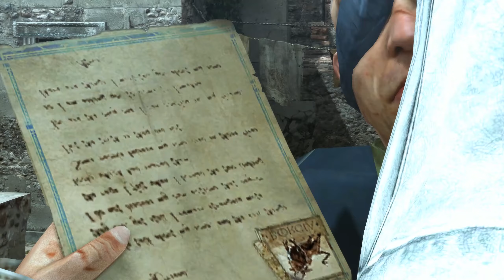Assassin's Creed: Brotherhood Gameplay - (PC/2K 60FPS) - Intervention [100% Sync]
Assassin's Creed: Brotherhood Gameplay [100% Sync]

Sequence 7 / Memory 4
INTERVENTION / The Key To The Castello